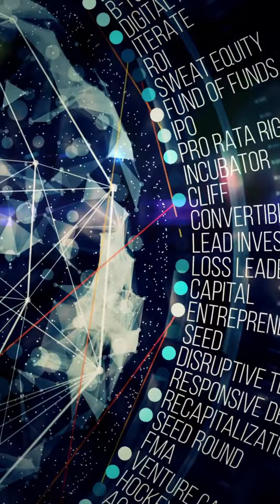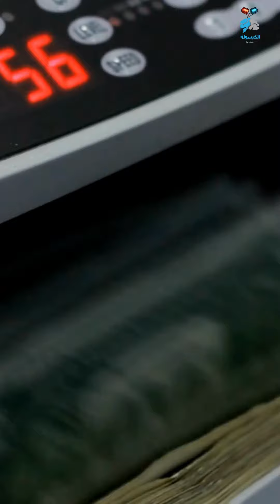ليه الغرب بيدعم إسرائيل ؟ | شركات تدعم اسرائيل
في هذا الفيديو نكشف سر الدعم الغربي الغير مشروط لأسرائيل , نكشف عن قيادات جميع الشركات العالمية في مجال الاعلام و صناعة الافلام , مجال الطاقة و تكنولوجيا المعومات.
سر سيطرة فئه محددة من البشر على جميع الصحف و الاعلام المرئي , و السيطرة على شبكات التواصل الاجتماعي.
 نحاول فهم أسباب وآثار الدعم الغربي لإسرائيل، من خلال تتبع تاريخ العلاقات بين إسرائيل والدول الغربية، خاصة الولايات المتحدة وبريطانيا وألمانيا وفرنسا. نستعرض كيف تشكلت دولة إسرائيل على حساب فلسطين، بموجب قرار تقسيم فلسطين الذي صدر عن الأمم المتحدة عام 1947، بضغط من بريطانيا التي كانت تحتل فلسطين منذ عام 1917. نشاهد كيف شاركت الدول الغربية في حروب إسرائيل مع جيرانها العرب، سواء بالتزويد بالسلاح والذخيرة أو بالتدخل العسكري المباشر أو بالحماية الدبلوماسية. نتعرف على أهم الاتفاقات والمعاهدات التي ربطت إسرائيل بالدول الغربية، وكيف أثرت على مصالحها وأمنها. ننظر إلى دور الإعلام والشركات في تشويه صورة المقاومة الفلسطينية وتبرير جرائم الاحتلال. نستمع إلى شهادات من ضحايا وشهود على معاناة الشعب الفلسطيني تحت القصف والحصار والتهجير. نختم بالتحدث عن آخر التطورات في حرب غزة، التي اندلعت بعد أن شنت حركة حماس عملية \"طوفان الأقصى\" ردًا على اقتحامات المستوطنين للمسجد الأقصى. نستعرض موقف الدول الغربية من هذه الحرب، وكيف تقوم بإعادة تزويد إسرائيل بالأسلحة والذخائر، وكيف تستخدم حق النقض (الفيتو) لمنع صدور قرارات دولية تدين إسرائيل أو تطالب بوقف إطلاق النار. نسأل عن دور المجتمعات المدنية في الغرب في التضامن مع فلسطين، وكيف يمكن لها أن تؤثر على سياسات حكوماتها.

في قناة "تاريخ وسياسة وأخبار"، نقدم لكم محتوى شيق يجمع بين **تاريخ مصر القديم** والأحداث التاريخية الكبرى التي شكلت العالم كما نعرفه اليوم. من خلال فيديوهاتنا، ستتعرفون على **السياسة المصرية** وأهم التطورات في **الشرق الأوسط**. نحرص على تقديم **الأخبار العالمية اليوم** بشكل مفصل ومتابعة مستمرة لأبرز الأحداث الجارية.

إذا كنت مهتمًا بمعرفة المزيد عن **أسرار التاريخ** والثورات العربية، فإن قناتنا هي الوجهة المثالية لك. نستعرض في فيديوهاتنا تفاصيل مثيرة عن **حروب عالمية** غيرت مسار التاريخ، ونلقي الضوء على **شخصيات تاريخية مؤثرة** تركت بصمتها في كتب التاريخ.

لمحبي **التاريخ الإسلامي**، نقدم سلسلة من الفيديوهات التي تغطي **الفتوحات الإسلامية** وتاريخ **الإمبراطورية العثمانية**، إلى جانب تحليل شامل للصراع العربي الإسرائيلي. نناقش أيضًا **الأحداث السياسية الجارية** وأثرها على **الاقتصاد المصري** و**العلاقات الدولية**.

في قناتنا، لا نقتصر فقط على السياسة والتاريخ، بل نغطي أيضًا جوانب مهمة من **الثقافة العربية** وكيف تأثرت بالأحداث التاريخية. استمتعوا بمشاهدة فيديوهات مخصصة عن **التاريخ الحديث** و**الثورات الشعبية** التي شكلت وجه العالم المعاصر.

انضموا إلينا في قناة "تاريخ وسياسة وأخبار" واستمتعوا برحلة عبر الزمن، تكتشفون خلالها تفاصيل مثيرة وحقائق غائبة عن أذهان الكثيرين.